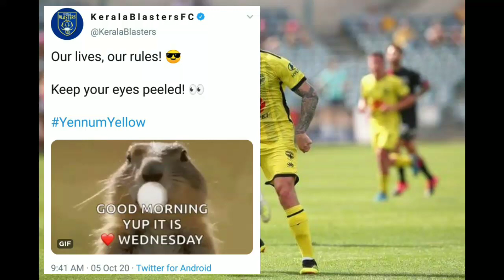ട്വിസ്റ്റ്: ഇന്ന് തന്നെയാണ് ആ SIGNING🥳🥳|Kerala Blasters Transfer News|KBFC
|Kerala Blasters Transfer News|ISL Transfer updates|kerala blasters|New Signing

Kerala Blasters
ATK Mohan bagan
kerala blasters
Brad Inman to ATK Mohan bagan
Brad Inman
ISL Transfer News
Today Signing
Saturday Signing of Kerala Blasters

Kerala Blasters
Kerala Blasters Transfer News
Kerala Blasters Transfer News today
ISL Transfer News
Costa Nhamoinesu
Costa Nhamoinesu to Kerala Blasters
Costa Nhamoinesu Skills and Goals

Josu to Kerala Blasters
Kerala Blasters
ISL Transfer News/Updates 2020
Albert Roca to Hyderabad
Hyderabad Fc
Football news

albert roca, albert roca bfc, albert roca tactics, albert roca el salvador, albert roca croissant, albert roca mundo pranico, albert roca supermotard, albert roca coach

Kerala Blasters
Hyderabad Fc
Football news